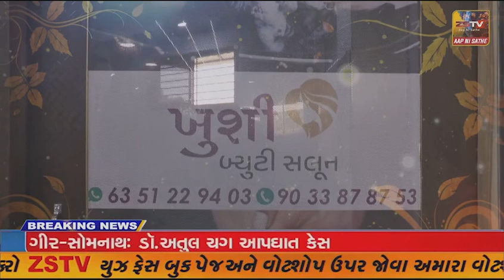સાપુતારા: રૂ.1 કરોડના ખર્ચે નવનિર્મિત પ્રાથમિક આરોગ્ય કેન્દ્રનું લોકાર્પણ